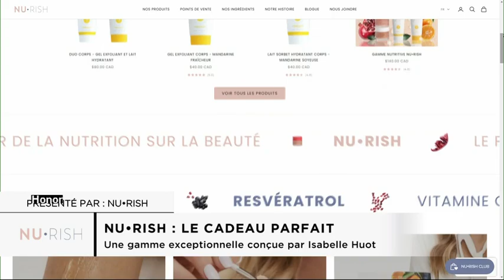NU•RISH - Le cadeau par excellence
Naturelle, performante et abordable, la gamme nutritive de soins beauté NU•RISH est LE cadeau par excellence.
Le duo corps offre un moment de détente exceptionnel alors que le duo lèvres offre un moment gourmand unique.
Offrez la gamme complète Nurish pour une expérience sensorielle incroyable.